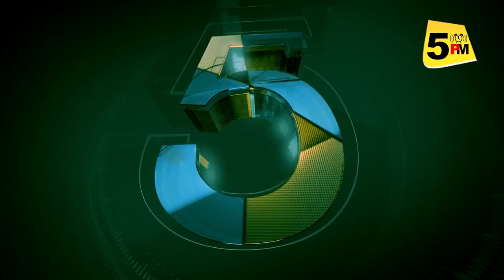Lalan Singh पर Nitish Kumar को है पूरा भरोसा, ये रहे 5 कारण...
5 PM चैनल में आज जानिए ललन सिंह पर नीतीश कुमार को इतना क्यों है भरोसा, ये रहे 5 कारण.. रोज शाम 5 बजे ऐसे ही VIDEO को देखते रहने को 5 PM चैनल को जरूर SUBSCRIBE कर लें…